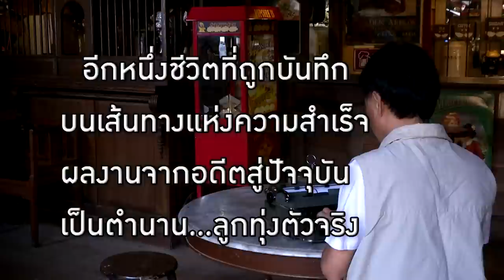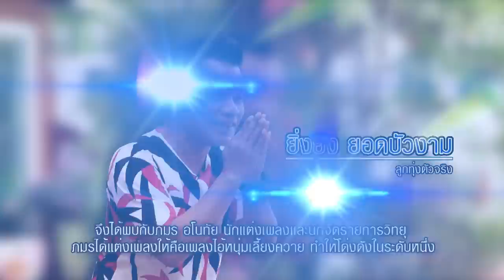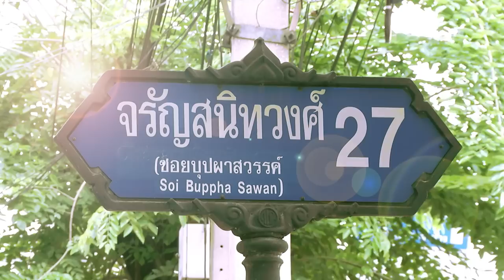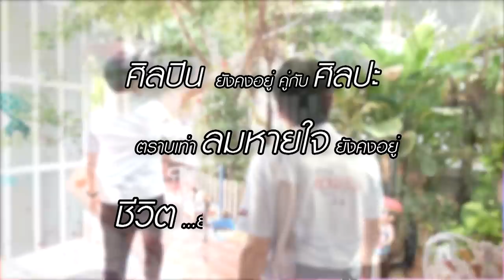ยิ่งยง ยอดบัวงาม ลูกทุ่งตัวจริง , รักสาวสะเราะแอง , สมศรี 1992 , ช่างทองร้องไห้ , ไอ้หนุ่มเลี้ยงควาย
1.รักสาวสะเราะแอง
2.สมศรี 1992
3.ช่างทองร้องไห้
4.ไอ้หนุ่มเลี้ยงควาย
5.ทำให้รักทำไม